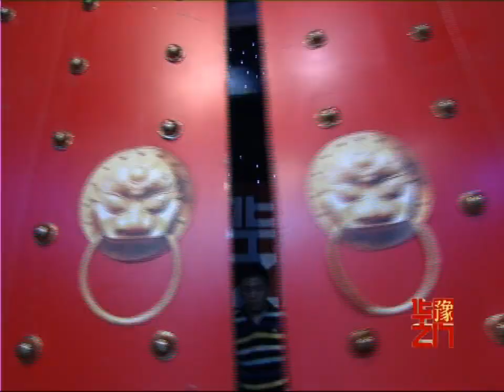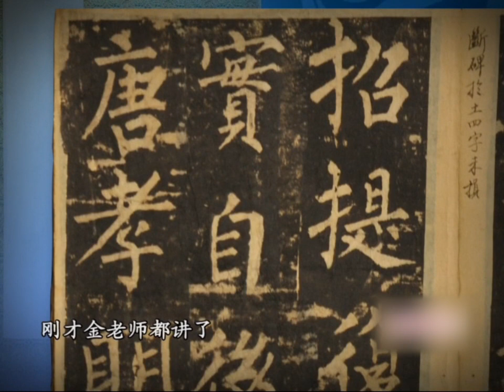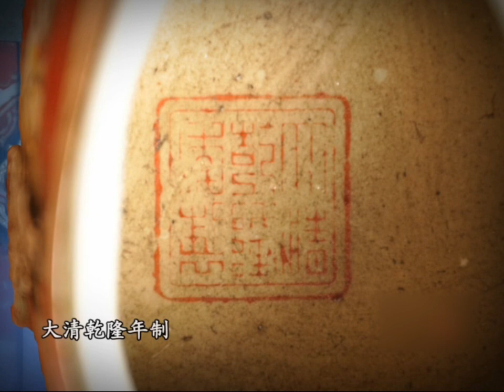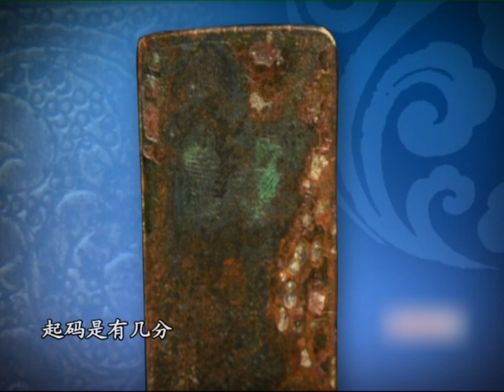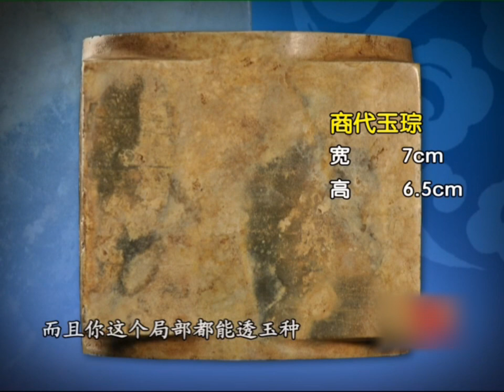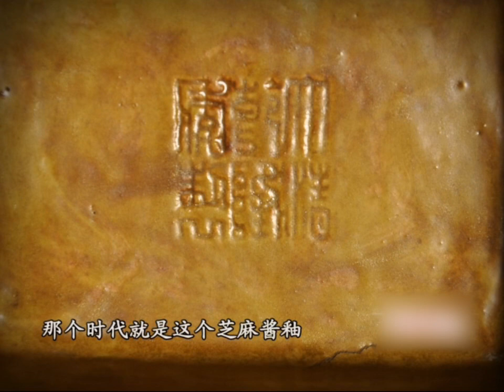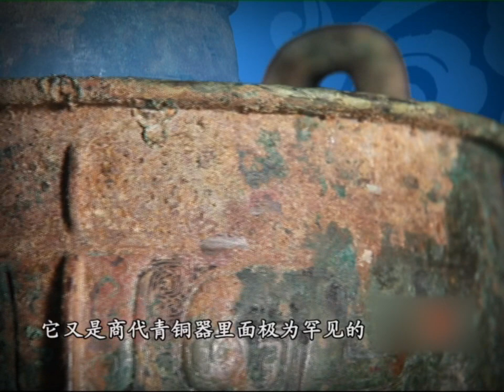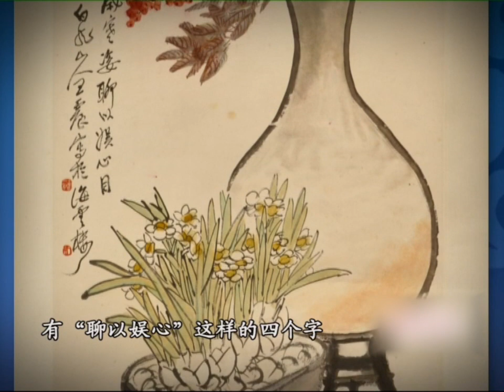華豫之門 2012年第26集 ：節目驚現罕見商代青銅器，價格一出全場驚呼